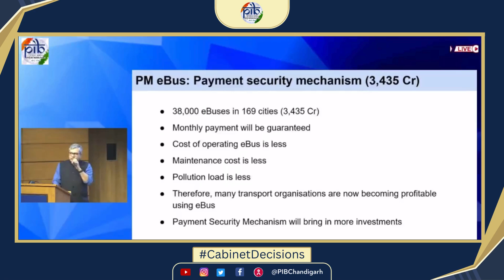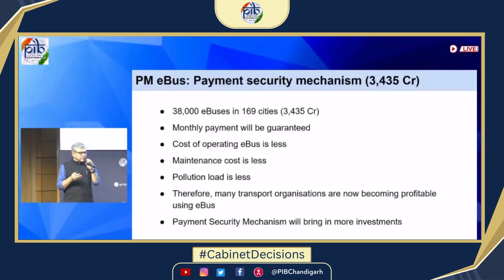PM-eBus Sewa: ₹3,435 Cr Boost for 38,000 Electric Buses & Pollution Control | Cabinet Decisions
cabinet approves PM-eBus Sewa-Payment Security Mechanism (PSM) scheme for procurement and operation of e-buses by Public Transport Authorities (PTAs) with an outlay of Rs. 3,435.33 crore

The scheme addresses the concern of ensuring timely payments to OEMs/operators through a dedicated fund. The scheme supports the deployment of over 38,000 electric buses and will lead to a significant reduction in pollution.